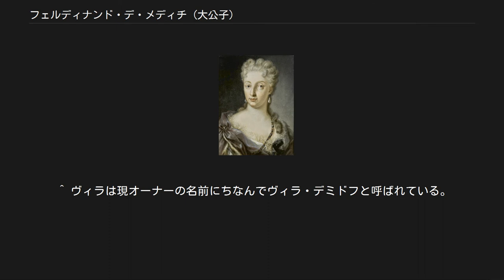フェルディナンド・デ・メディチ (大公子)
ヴィオランテ・ベアトリーチェ妃 フェルディナンド・デ・メディチ（Ferdinando de' Medici, 1663年8月9日 - 1713年10月31日）は、トスカーナ大公子。
トスカーナ大公コジモ3世と妃マルゲリータ・ルイーザの長男。
フェルディナンド3世と呼ばれる場合もあるが、大公に即位していないので、ここでは大公子とする。
なお、フェルディナンド3世大公はハプスブルク家の大公に存在する。
 父コジモと母マルゲリータは、長男のあとに長女アンナ・マリーア、次男ジャン・ガストーネと子供をもうけたが、1675年に別居した。
彼女は夫を軽蔑しきっており、フィレンツェにいるよりも、モンマルトルの修道院に限っていられる、パリに戻る方がほんのわずかでもましだった。
コジモがフィレンツェに戻るよう要請した時、マルゲリータは初めて夫に出会ったときから地獄にいたと返答した。
 フェルディナンドは、父の弟フランチェスコ・マリーアや弟ジャン・ガストーネと同様、音楽家を保護した。
プラトリーノのヴィラにたびたび出かけていたが、このヴィラにはアントニオ・フェッリがデザインした室内劇場があり、そこでオペラの上演を行った。
フェルディナンドに招かれた音楽家にはバルトロメオ・クリストフォリ、ゲオルク・フリードリヒ・ヘンデル、アレッサンドロ・スカルラッティ、ジャコモ・アントニオ・ペルティ、ベルナルド・パスクィーニらがいた。
楽器製作者のクリストフォリは1688年にフェルディナンドに雇われ、十分な資金を得て1700年頃にピアノを発明した。
アレッサンドロ・スカルラッティはプラトリーノの劇場のために5作以上のオペラを作曲したが、オペラの詳細についてフェルディナンドと膨大な書簡を交わしている。
また1711年にアントニオ・ヴィヴァルディは協奏曲集『調和の霊感』を献呈している。
 その他、画家ジュゼッペ・マリーア・クレスピ、セバスティアーノ・リッチのパトロンでもあった。
 フェルディナンドの秘めたる情事は、ジャン・ガストーネと同じく、ほとんどの相手が男性であった。
プラトリーノのヴィラは男性の愛人と密会する場でもあった。
1696年にヴェネツィアのカーニヴァルを訪れたと推測されており、彼はそこで梅毒に感染したといわれる。
 1689年、フェルディナンドは渋々妻ヴィオランテ・ベアトリーチェ・ディ・バヴィエーラ（バイエルン選帝侯フェルディナント・マリアと妃アーデルハイトの子）を娶った。
ヴィオランテは夫と同じく音楽好きで、フェルディナンドを愛していたが、結婚生活は不幸で子供もなかった。
コジモ3世は、子供たち3人がそれぞれ配偶者との間に子ができないという、将来のメディチ家断絶の危機に、アンナ・マリーアをジャン・ガストーネの次期大公とすべく奔走したが、叶わなかった。
 1713年、フェルディナンドは梅毒により、父コジモ3世より先に逝った。
 ^ ヴィラは現オーナーの名前にちなんでヴィラ・デミドフと呼ばれている。